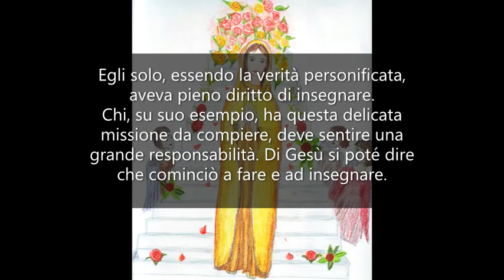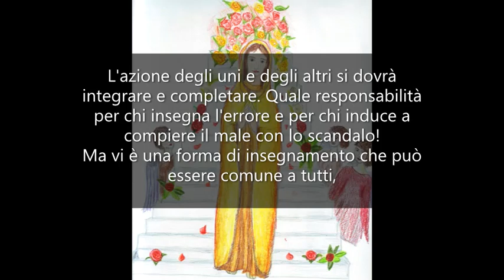Responsabilità di chi insegna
UN ANNO CON MARIA - Mamma Carmela, 20 Settembre.

Figlia mia, anche insegnare può diventare opera di misericordia, se si è animati dal desiderio di fare del bene ai propri simili elevandoli spiritualmente e moralmente.
Gesù si è definito Maestro. Egli solo, essendo la verità personificata, aveva pieno diritto di insegnare.
Chi, su suo esempio, ha questa delicata missione da compiere, deve sentire una grande responsabilità. Di Gesù si poté dire che cominciò a fare e ad insegnare.
Così devono fare i sacerdoti, i religiosi, i genitori, che devono anzitutto educare e istruire con l'esempio.
Ma anche i maestri di scienze profane devono rendersi conto che le verità e le nozioni di cui avranno arricchito la mente dei loro alunni, potranno incidere sulla vita di questi, determinandone spesso le scelte.
Se sacerdoti e genitori dovranno fare dei loro fedeli e figli, dei veri cristiani, i maestri dovranno farne dei buoni cittadini.
L'azione degli uni e degli altri si dovrà integrare e completare.
Quale responsabilità per chi insegna l'errore e per chi induce a compiere il male con lo scandalo!
Ma vi è una forma di insegnamento che può essere comune a tutti, quella cioè di praticare la giustizia secondo la legge di Dio e della coscienza.
Resta per costoro la parola di Gesù: «Chi avrà insegnato a molti la giustizia, brillerà nel cielo come una stella!».